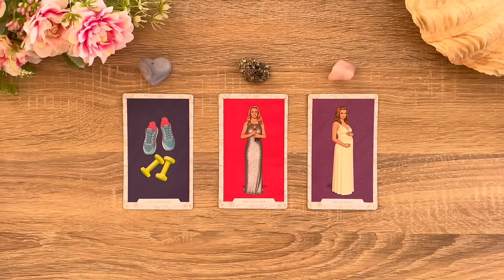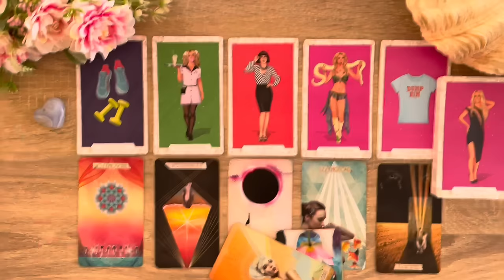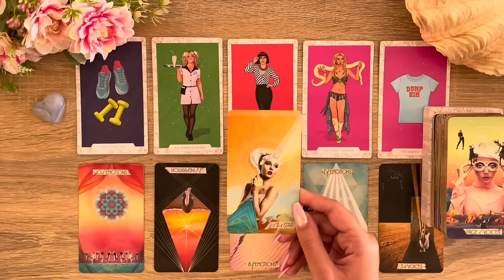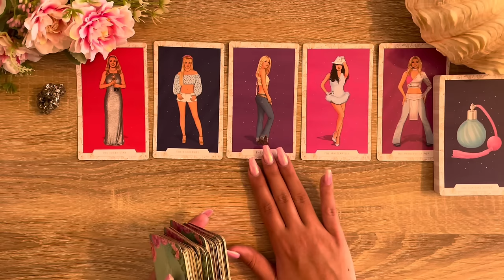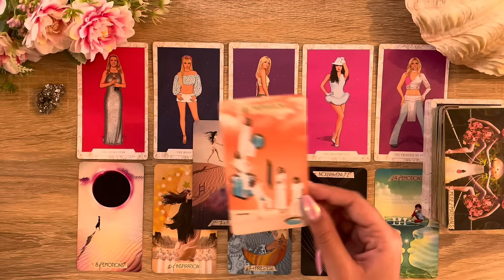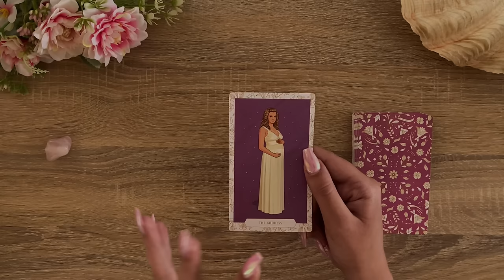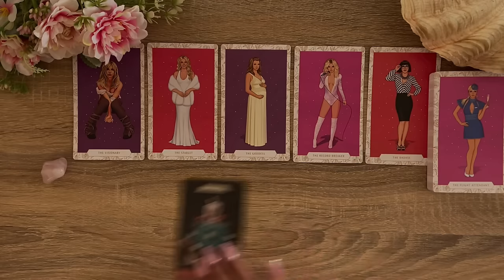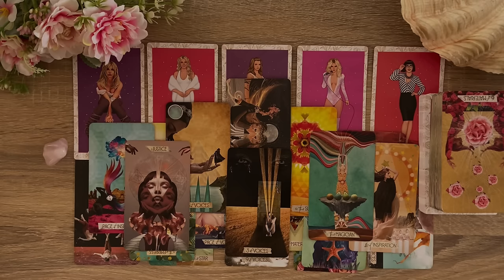Assumptions People Make Based Off Your Fashion Style/Aesthetic😮‍💨💃🏻💅🏼~ Pick a Card Tarot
Timestamps:
Intro & Pile picking 0:00

Pile 1 Blue Lace Agate Heart - The Fitness Fan 1:19

Pile 2 Pyrite - The Lucky Star 23:35

Pile 3 Rose Quartz   - The Goddess 47:54

Please do not replace tarot readings with any medical treatment, legal or financial advice from professionals. Please consult the relevant institutions. I will not be legally responsible for any decisions made based on readings. Each reader has different gifts of wisdom to share. My gifts are clairvoyance, clairsentience and clairaudience. My intention with each reading is based on healing, nurturing and empowerment. Each reader helps us differently based on the journey we’re on.🌷